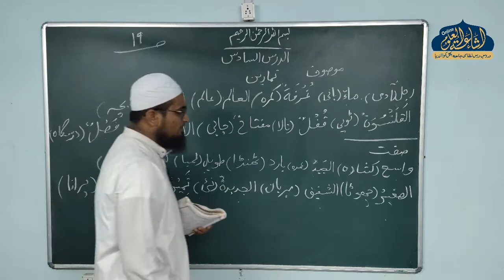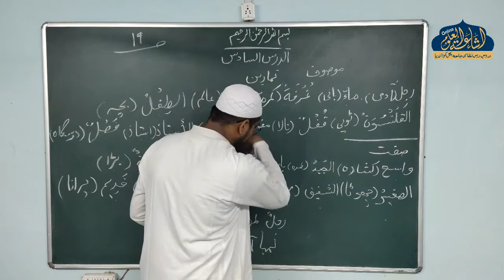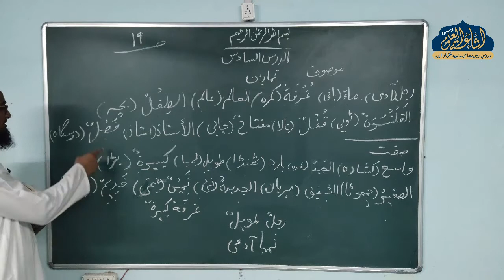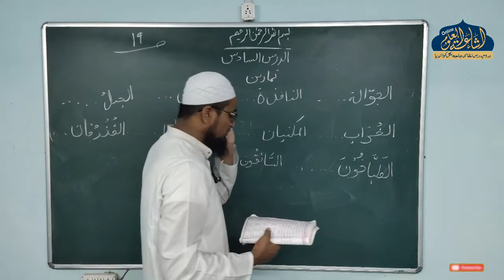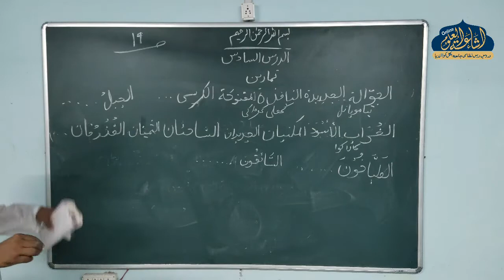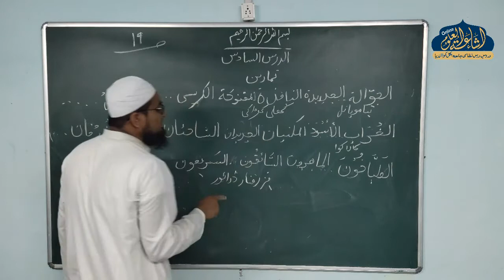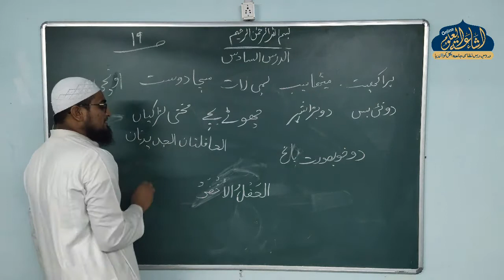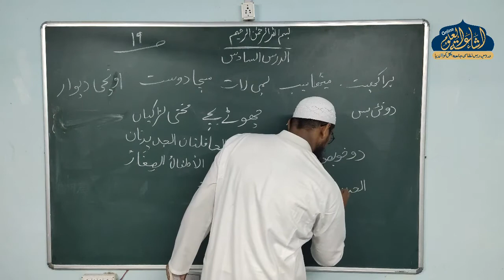ALMUFRADATUL ASASIYAH 12 | ARABIC 1 | MUFTI RAIHAN SAHAB | ISHAATUL ULOOM ONLINE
المفردات الاساسية
درس 12
مفتى ريحان صاحب اشاعتى
JAMIA ISLAMIA ISHAATUL ULOOM AKKALKUWA
Jamiaislamiaishaatululoom.com